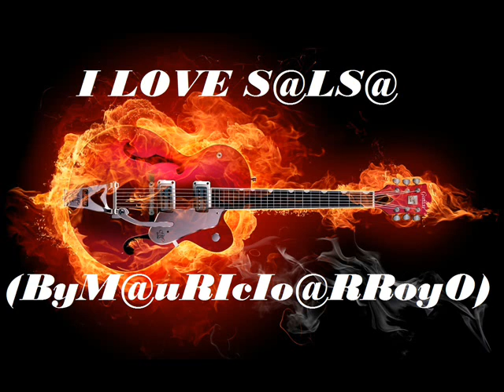Mayimbe - La fiera XXXXX ByM@uRIcIo@RRoyO)